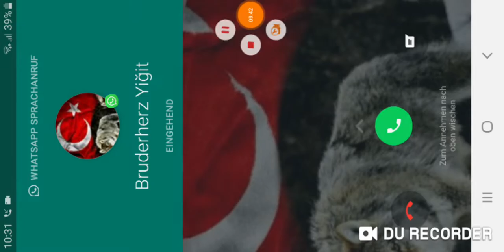Dead Trigger (Teil 3)